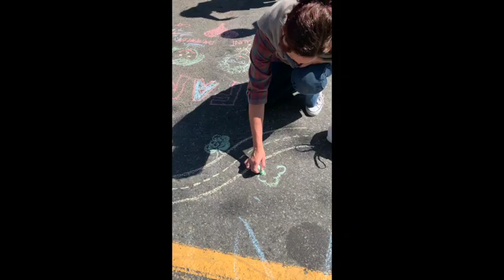Party on the Pavement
My second neighbourhood small grant gave me the chance to produce an interactive community mural and we had a great time.